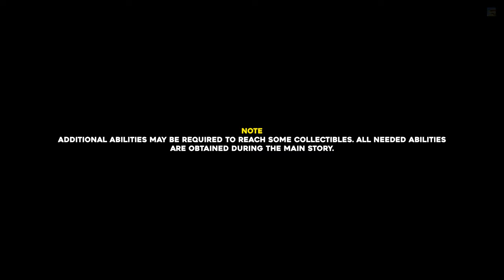Banishers Ghosts Of New Eden The Dark Woods All Collectible Locations (All Chests, Altars, Elite...)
This guide will show you where to find every collectible in The Dark Woods region in Banishers: Ghosts Of New Eden.

Timestamps:
Note 00:00
Collectible #1 00:10
Scourge #1 00:30
Soul Grabber #1 01:09
Soul Grabber #2 01:26
Locked Chest #1 01:40
Soul Grabber #3 03:09
Collectible #2 03:24
Collectible #3 03:44
Scourge #2 04:06
Collectible #4 04:47
Soul Grabber #4 05:03
Nest #1 05:19
Soul Grabber #5 05:50
Lost Chest #1 06:04
Collectible #5 06:28
Collectible #6 06:50
Locked Chest #2 07:10
Soul Grabber #6 07:58
Soul Grabber #7 08:29
Cursed Chest #1 (The Hunter) 08:44
Soul Grabber #8 11:14
Soul Grabber #9 11:59
Soul Grabber #10 12:14
Soul Grabber #11 12:29
Elite #1 12:48
Altar #1 13:19
Collectible #7 13:50
Soul Grabber #12 14:04
Soul Grabber #13 14:20
Locked Chest #3 14:32
Collectible #8 15:06
Soul Grabber #14 15:26
Soul Grabber #15 15:44
Soul Grabber #16 16:14
Soul Grabber #17 16:34
Cursed Chest #2 (The Lumberjack) 16:48
Soul Grabber #18 18:00
Elite #2 18:14
Treasure Map #1 (Makeshift Camp Cache) - Location 18:45
Treasure Map #1 (Makeshift Camp Cache) - Solution 19:11
Nest #2 19:36
Soul Grabber #19 20:20
Lost Chest #2 20:33
Soul Grabber #20 21:00
Scourge #3 21:53
Void Breach #1 22:47
Soul Grabber #21 24:35
Soul Grabber #22 24:52
Haunted Grounds #1 25:05
Altar #2 26:48
Soul Grabber #23 27:33
Collectible #9 27:47
Scourge #4 28:35
Locked Chest #4 29:14
Soul Grabber #24 30:16
Soul Grabber #25 30:29
Cursed Chest #3 (The Poacher) 30:43
Soul Grabber #26 33:13
Soul Grabber #27 33:34
Altar #3 33:48
Soul Grabber #28 34:21
Soul Grabber #29 34:37
Cursed Chest #4 (The Tracker) 34:50
Collectible #10 38:14
Elite #3 38:34
Void Breach #2 39:11
Soul Grabber #30 40:44
Soul Grabber #31 40:52
Lost Chest #3 41:05
Soul Grabber #32 41:23
Soul Grabber #33 41:37
Locked Chest #5 41:53
Nest #3 43:02
Treasure Map #2 (Hanged Man's Cache) - Location 43:37
Altar #4 43:59
Soul Grabber #34 45:24
Soul Grabber #35 45:40
Soul Grabber #36 46:17
Cursed Chest #5 (The Warden) 46:33
Treasure Map #2 (Hanged Man's Cache) - Solution 49:19
Altar #5 51:21
Soul Grabber #37 53:04
Nest #4 53:23
Soul Grabber #38 54:30
Treasure Map #3 (Pond Sentry's Cache) - Location 55:09
Treasure Map #3 (Pond Sentry's Cache) - Solution 55:32